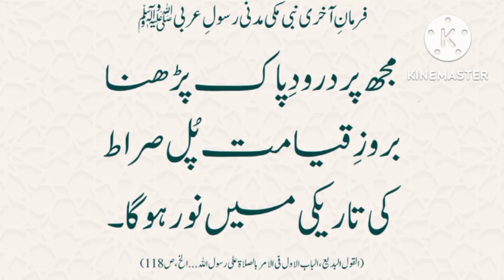Musht Zani Se Bachne Ke 2 Tarike | Musht Zani Ko Kasy Chor Sakty Ha 2022 | Urdu Hindi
Rashid Attari
Zakawat E Hiss Ka Ilaj | Mani Ke Qatry Any Ka Ilaj |Asli Ilaj Kasy kre | Urdu Hindi | Mujarab Nuskhe
how to increase size of penis/nafs ko lamba karne ka tarika/nafs ko bada karne ka tarika
49 Saffron Benefits/Zafran ke 49 faiday/زعفران کے 49 فاتدے/Urdu Hindi/Rashid Attari
Category
Education